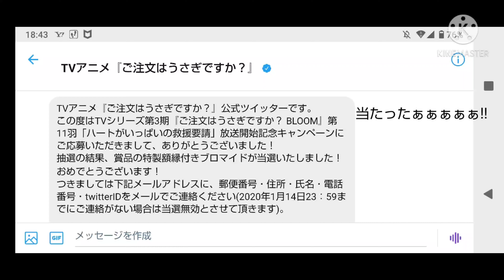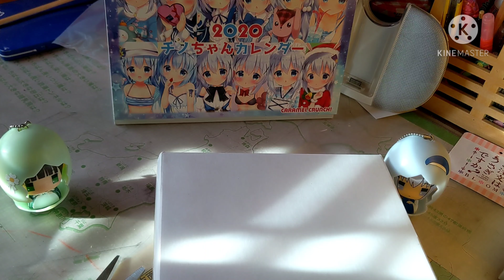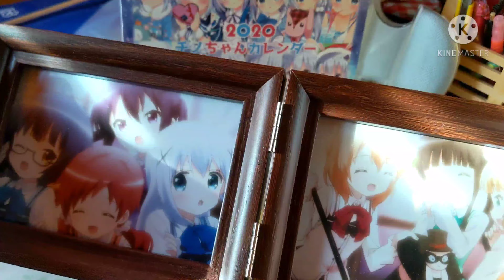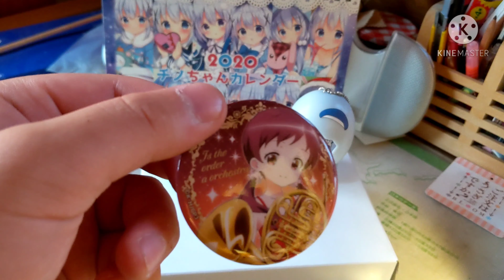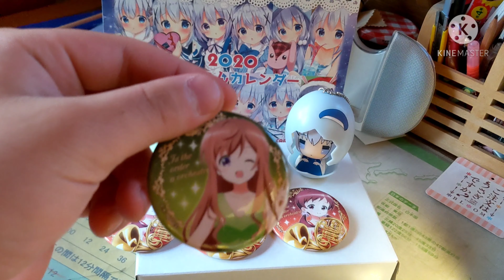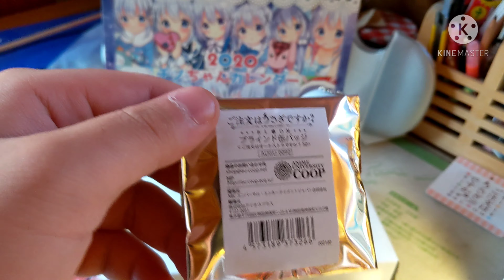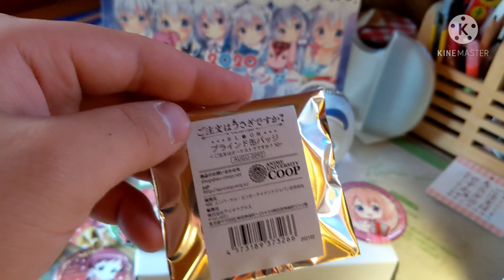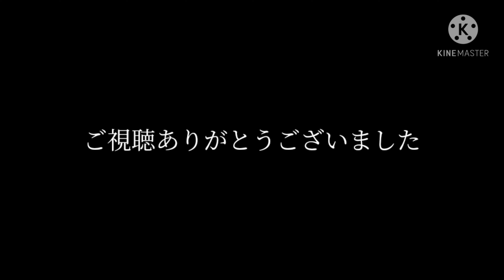【東方デフォルメ茶番】主が公式のRTキャンペーンで… KNT50000様主催『ゆっくり櫻節祭』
今回もKNT50000様主催の『ゆっくり櫻節祭』に参加しました。